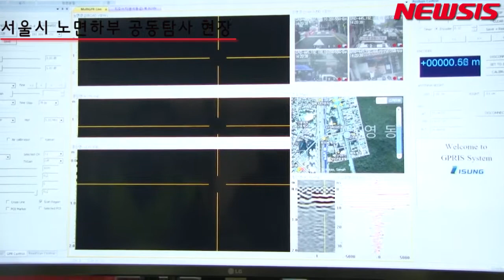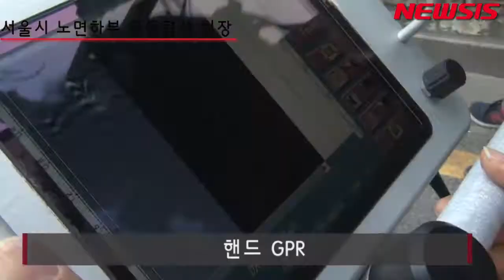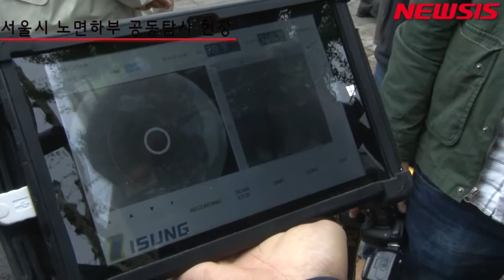"서울시의 도로를 안전하게"...서울시 노면하부 공동탐사 현장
【서울=뉴시스】 김보민 인턴기자 = 20일 오후 서울 용산구 한강 대로에서 서울시와 민간업체의 노면 하부 공동탐사가 이뤄졌다.

이번 탐사는 공동탐사 장비로 노면 하부를 촬영하고 탐사장비로 발견한 위치에 구멍을 뚫는 순서로 이뤄졌다. 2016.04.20.